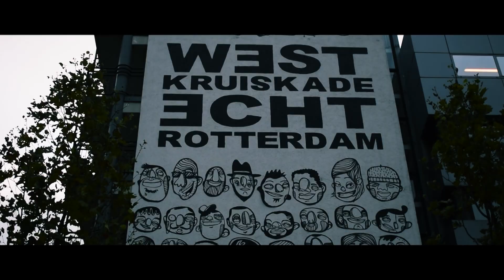So Truestorey92(Meekmill1942 Flows Rmx)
De rapper So uit Rotterdam west van creativemusic die afgelopen week ook te zien was in de topnotch open bars brengt truestory92(Meekmill1942 Flows Rmx) video uit hou hem in de gaten want er gaat veel aankomen van hem en ze team CreativeMusic

Camera: Geor(88) & Bandai lumassa
Edit: Vano(88)
Audio Mix: So